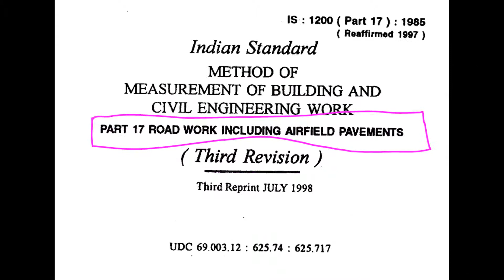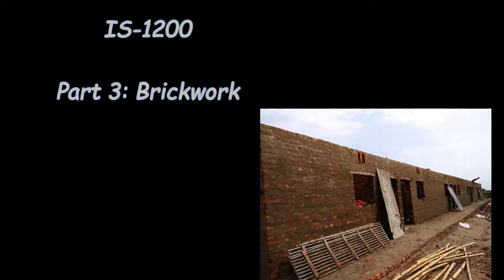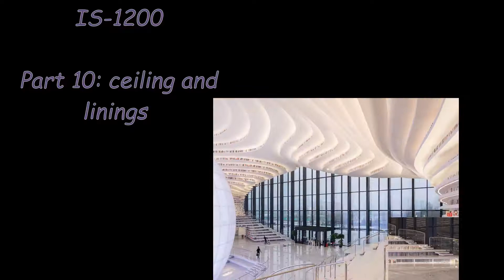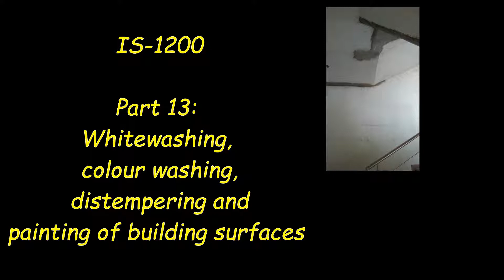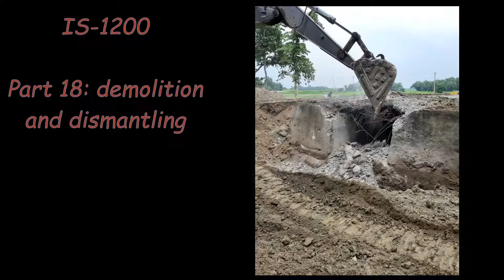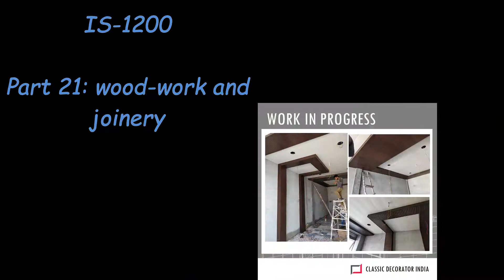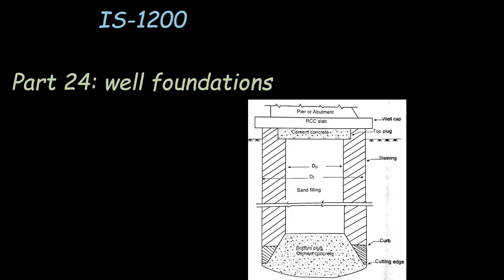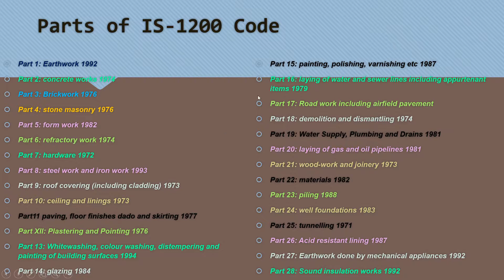IS-1200 | IS1200 code | How many parts in IS 1200 Code | India standard 1200 code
This video tells you about IS 1200,
Use of IS 1200
Parts Of IS 1200